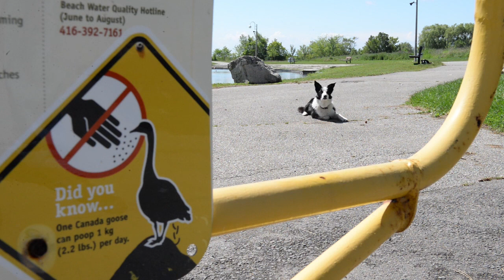The hardest working Border Collie in Toronto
With local beaches open to the public, the City of Toronto and The Toronto and Region Conservation Authority partner together to control the fine-feathered population. From oiling eggs, releasing sheepdogs, and creating goose camps, the summer months are busy keeping the geese behaved and beaches clean with the help of their canine friends.